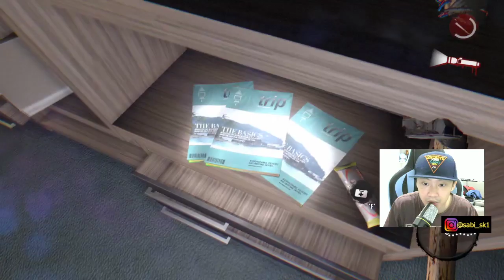Terjebak di Pulau Zombie - Namatin Dead Island 1 Definitive Edition(GAME PC)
ada yg mau di tanyakan? ketik command di bawah ini
contoh:
!judulgame

list command:
judul game ini apa bang? = !judulgame
kapan nikah bang? = !kapannikah
itu game PC atau apa bang? sizenya berapa? = !gameapa
spec PC abang apa? = !spec
kapan off streamnya bang? = !kapanoff
telat ga bang? = !telat
jadwal livenya gimana bang? = !jadwal
nightbot itu siapa bang? = !nightbot
itu sebelah lu siapa bang? = !pacar
udah pensi seven knights bang? = !pensi7k
udah pensi kof allstar bang? = !
sebut namaku dong bang! = !sebutnama
baca chat dong woi! perhatiin kita! = !bacachat
bang mending live game ini! = !requestgamebang
live seven knights dong bang! = !livesevenknightsbang
bang live kof dong! = !livekofbang
farm buff epic quest dimana bang? = !farmbuffepickof
bang saya newbie di 7k nih harus pake hero apa? = !heronewbie7k
bang saya comeback player di 7k harus ngapain nih? = !heronewbie7k
harapan abang di taon 2020? = !harapan2020
jangan manggil kita adek2 manis dong bang! = !adek2
umur berapa bang? = !umur
youtuber favorite siapa bang? = !youtuberfav
punya pacar ga bang? = !pacar
kerjaan abang selain ngeyoutube? = !kerjaan
agama apa bang? = !agama
orang mana bang? = !asal
suka anime apa bang? = !anime
apa hal paling lu benci bang? = !benci
apa hal yg lu suka bang? = !suka
cita2 lu apa bang? = !cita2
game favoritenya apa bang? = !gamefav